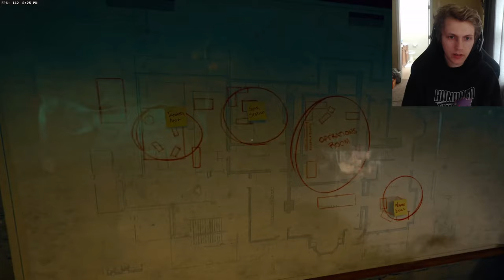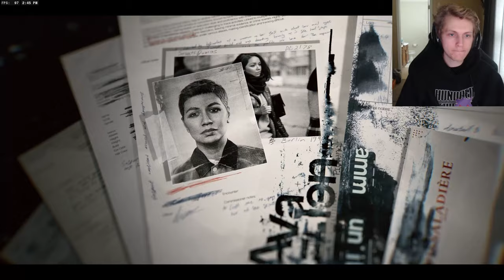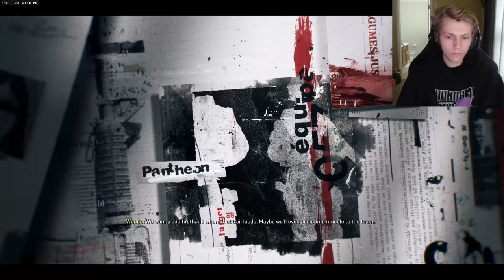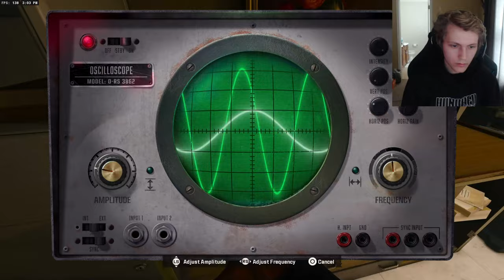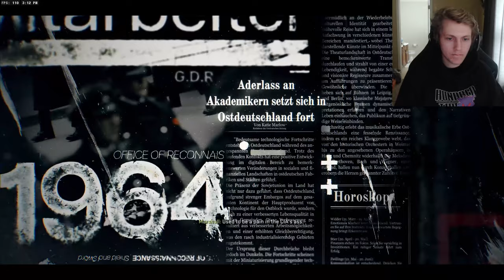WHAT A SHOT! (BO6 CAMPAIGN PART 2)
SOCIALS BELOW!

EDITOR: Me:)